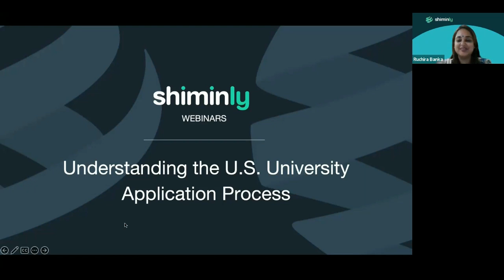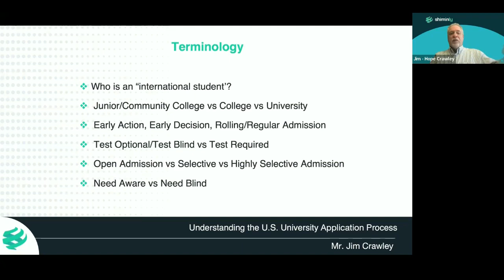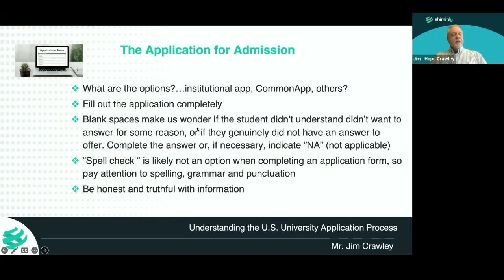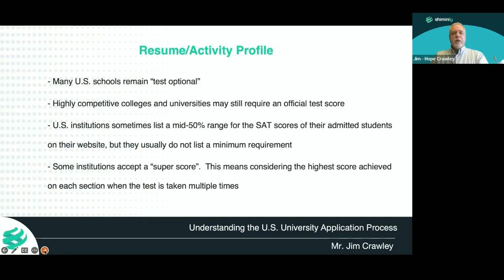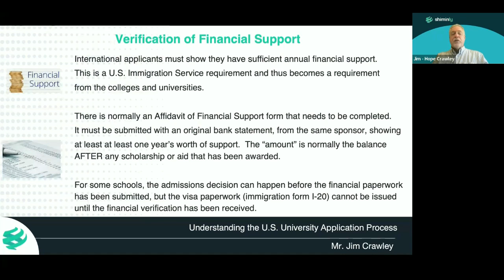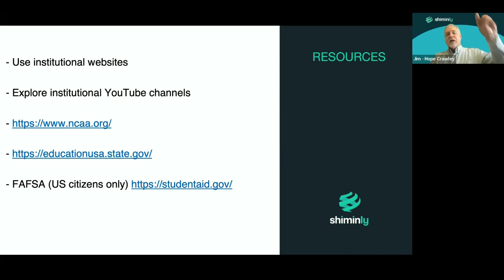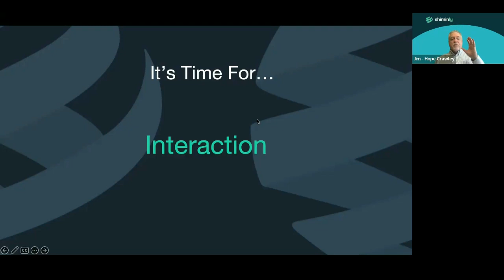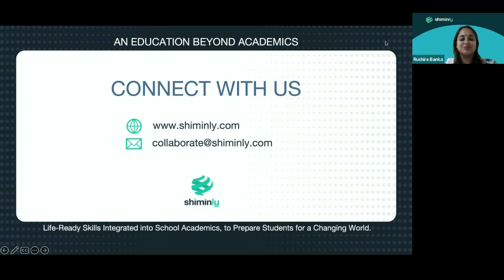University Applications- Everything you need to know